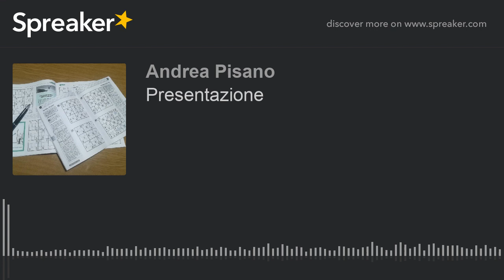Presentazione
Presentazione del podcast